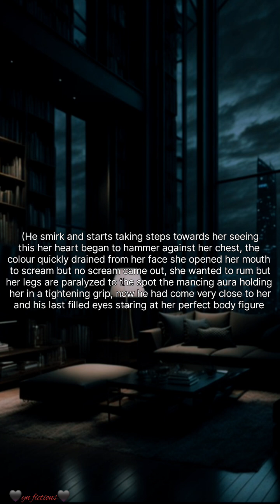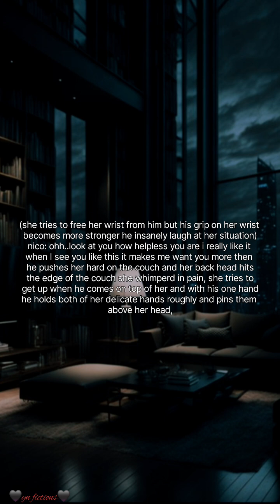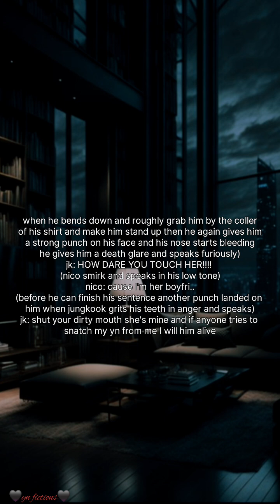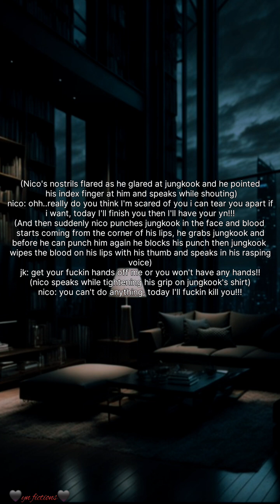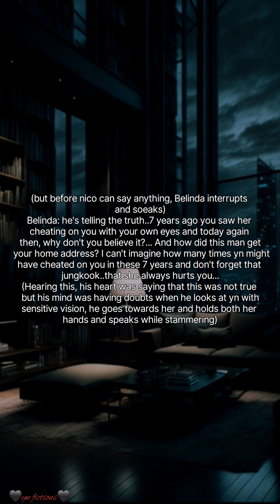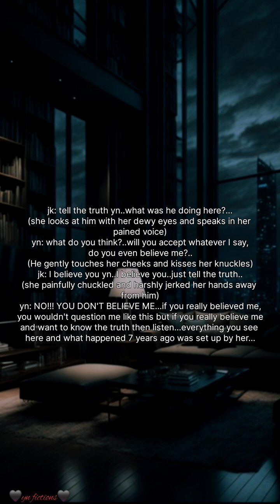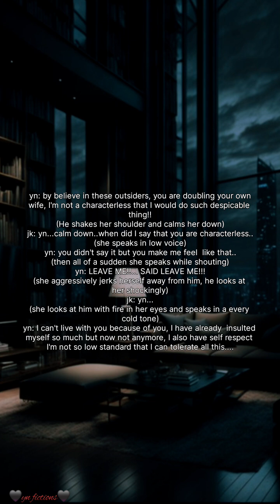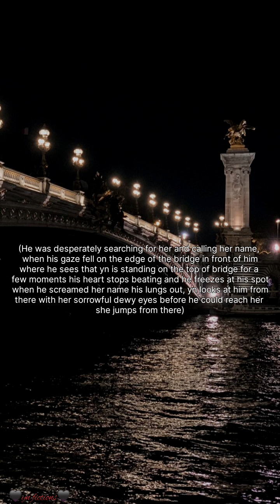forced marriage jungkook ff | part:29| jungkook ff oneshot | bts ff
forced marriage jungkook ff | part:29| jungkook ff oneshot | jungkook ff | bts ff | bts oneshot ff